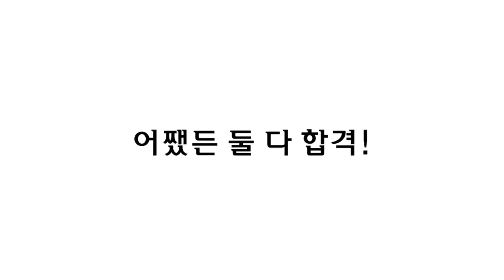aT 연말특집 하드대방출!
연말특집 하드대방출! 취준생의 마음을 울렸던 바로 그 영상!
취준엔딩의 미공개 영상 대방출!
그거 알아요? 본방보다 더 재밌다는거?
원래 진짜는 마지막에 오는 법.
영상 보시고 꿀잼포인트 찾기 이벤트도 많이 참여해주세요! *_*